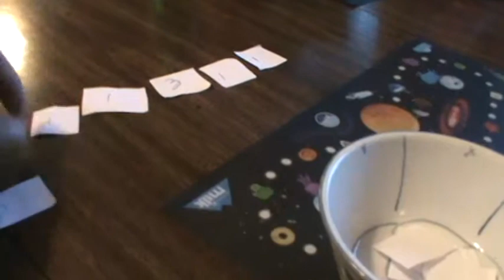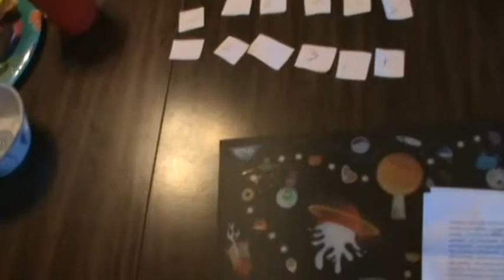Culinary Thunderdome 2012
The first ever Great Cottage Chicken Cookoff proved to be well worth the effort.  An impressive array of culinary talent was on display at Sandy Lake near Buckhorn.